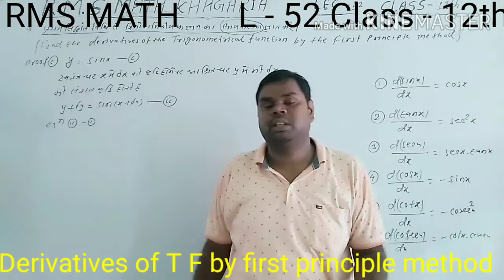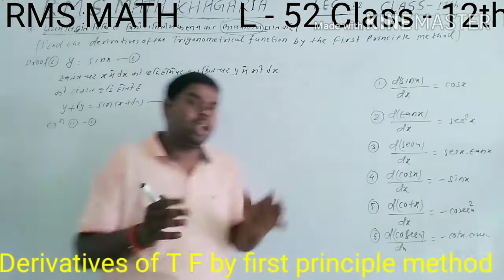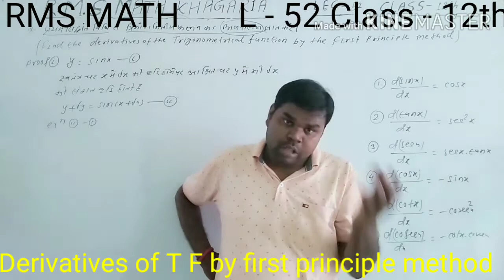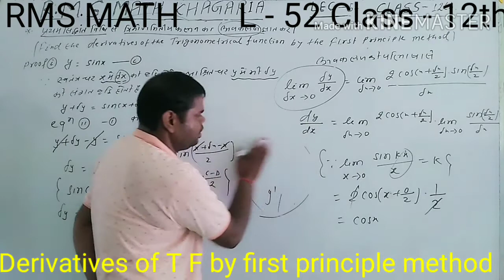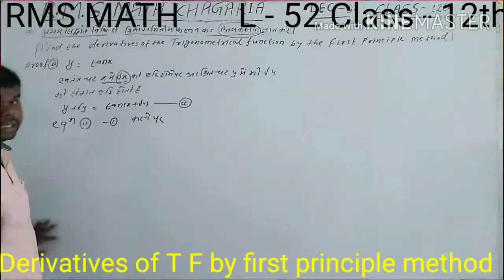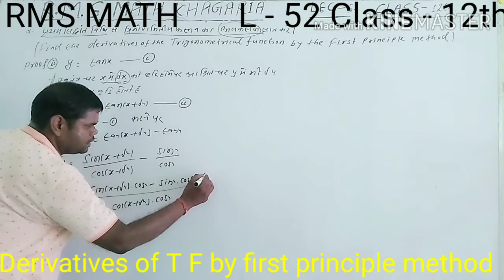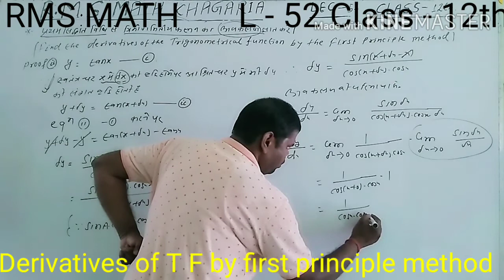L - 52 Class - 12th Find the derivatives of the trigonometrical function by first principle method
Find the derivative of the all trigonometrical function by first principle method